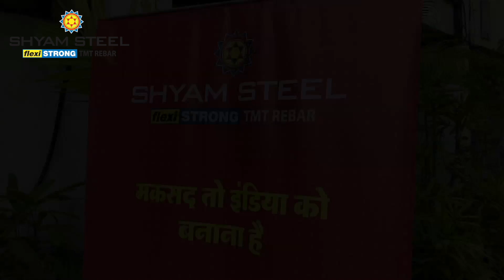Shyam Steel India | Sonu Sood | E-Rickshaw CSR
A maseeha indeed. Shyam Steel India and Sonu Sood not only empowered our fellow citizens but gave them wings. Here’s what the recipients of our e-rickshaws had to say.

and HameshaKeLiyeStrong